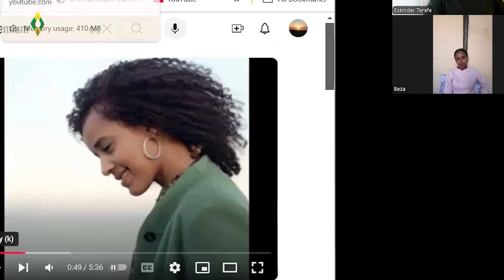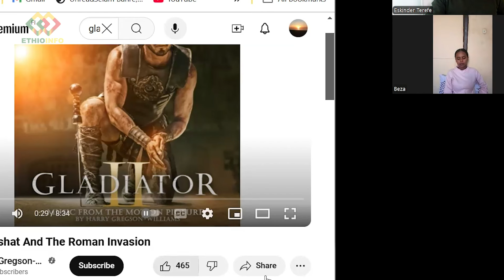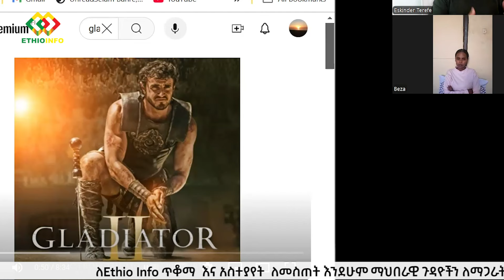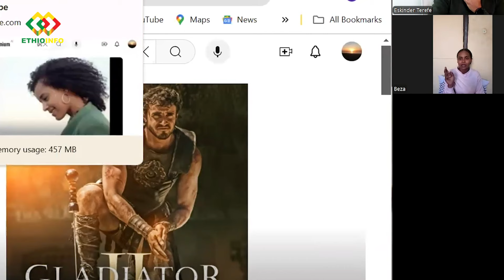ጂጂ ከአዲሱ ሙዚቃ ያገኘችው ገንዘብ | ሴት መስሎ ጉድ ሰራቸው